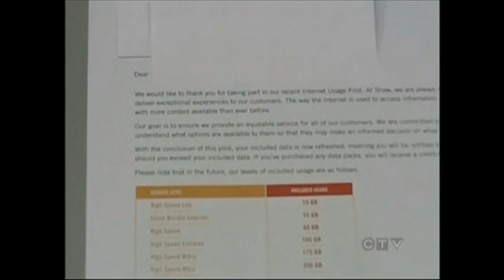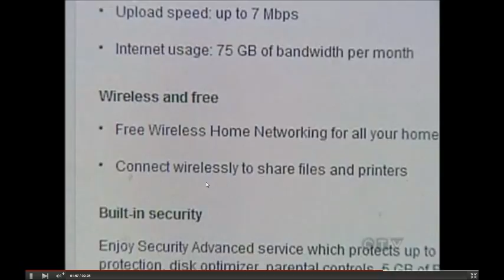CTV News - Shaw Usage Based Billing clip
UPDATE3: Shaw has decided to increase current bandwidth caps significantly and have apparently moved away from per GB charges.
Hopefully the "bump up" program will be a fair system once implemented.

View details at dsl reports and the following PDF on pricing and plans.

Old News

UPDATE: SHAW PUTS UBB PLAN ON HOLD.

Visit open media for more details.

News clip about Shaw preparing to enforce hard bandwidth caps.
Too bad they didnt mention how Shaw also decreased the bandwidth caps on their plans while introducing these new hard caps.